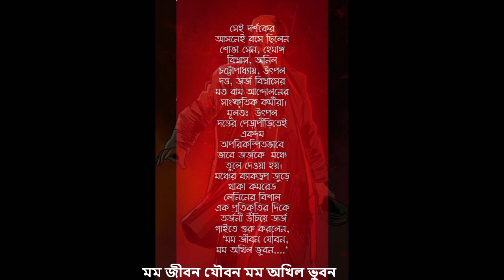TUMI ROBE NIROBE (LENIN BIRTH CENTENARY CELEBRATION) by GEORGE BISWAS.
১৯৭০ সাল। কলকাতা বিশ্ববিদ্যালয়ের সেন্টিনারি হলে চলেছে লেনিনের জন্ম শতবার্ষিকী পালন। সভা শুরু হয়েছে একের পর এক বক্তব্য রাখছেন মহীরুহ প্রতিম তদানীন্তন  বামপন্থী নেতৃত্ব। শ্রোতা-দর্শকে ঠাসা সেন্টিনারী হল  রসকষহীন বক্তব্য শুনতে শুনতে  একরকম ক্লান্ত।

সেই দর্শকের আসনেই বসে ছিলেন শোভা সেন, হেমাঙ্গ বিশ্বাস, অনিল চট্টোপাধ্যায়, উৎপল দত্ত, জর্জ বিশ্বাসের মত বাম আন্দোলনের সাংষ্কৃতিক কর্মীরা। মূলতঃ উৎপল দত্তের পেড়াপীড়িতেই একদম অপরিকল্পিতভাবে ভাবে জর্জকে  মঞ্চে তুলে দেওয়া হয়।  মঞ্চের ব্যাকড্রপ জুড়ে থাকা (সম্ভবতঃ খালেদ চৌধুরীর আঁকা) কমরেড লেনিনের বিশাল এক প্রতিকৃতির দিকে তর্জনী উঁচিয়ে জর্জ গাইতে শুরু করলেন, "মম জীবন যৌবন, মম অখিল ভুবন…."
VISUAL COMPOSITION, PHOTOGRAPHY & PAINTING: SUMAN CHAKRABORTY